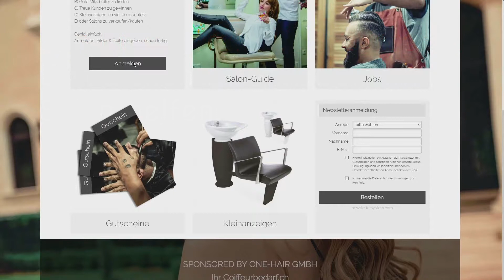Coiffeurportal.ch PROMO , Kostenloses Portal für Coiffeure Schweiz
Song: Summer Plugs